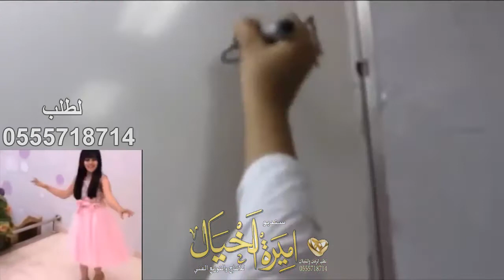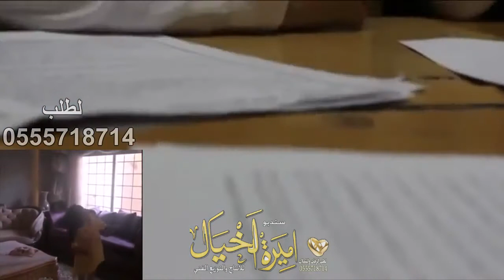شيلة اشمخي وتبختري يابنت وافين الخصايل بتخرج افرحي والكل يرفعلك تحيه بدون موسيقى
✕ ملاحظة ✕ اذا كان لك محتوى ف ترغب بازالته من القناة , اتمنى التواصل معي وابلاغي وانا احذف المقطع الخصص لك , بدل من ان ترفع شكوى وتضرني

زفات اميرة الخيال مملكه الزفات والأشعار والإهداءات والمناسبات الخاصه - لتحميل الزفات لطلب الزفه الاتصال على 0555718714 ومن خارج المملكه 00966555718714
زفات 2016 - زفات كبار الفنانين 2017 - دخلات مميزة 2017 - افكار جديده 2017- اهات ومشيات كلاسك 2016 - زفات سريعه 2016.زفات بطيئه 2016 - مونتاج عرض بروجكتر صوت وصوره .. تصميم بطائق دعوه الكترونيه توزع عبر الوات ساب .. زفات بدون موسيقى 2016 - زفات مواليد 2016 - ترحيبب 2016- تخرج ونجاح 2016 - زفات خطوبه 2015- اشعار 2015 - زفات محمد عبده بدون موسيقى - زفات عبدالمجيد عبدالله بدون موسيقى- زفات راشد الماجد بدون موسيقى - زفات راشد الفارس بدون موسيقى .. اغاني اليسا .. اغاني مريام فارس ..اغاني نجوى كرم ..اغاني صابر الرباعي ..اغاني يارا .. اغاني شاميه ..اغاني بدون موسيقى ..طق بدون موسيقى .. زفات بدون موسيقى ... زفات حسين الجسمي بدون موسيقى --جديد زفات 2015 - اهداءات 2015 - تخرج ونجاح 2015 - زفات 2015 بدون موسيقى - مسيرات تخرج 2015 - آهات ومشيات 2015 -اأفكار ودخلات 2015 - زفات حصريه 2015 - زفات 2015 - زفات خاصه بالاسماء2015 - أحدث زفات 2015 زفات راشد الماجد 2015 زفات اجنبيه 2015 . زفة الاوبرا بدون موسيقى . زفات خاصه 2015 بدون موسيقى . زفات ملكيه 2015 . زفات حصريه 2015 . زفات عربي تركي 2015 .. زفات عربي اسباني 2015 .. زفات عربي فرنسي 2015... خطوات وموسيقى ملكيه .. ترحيبيات 2015 زفات جديده ، زفات 2015 ، زفات بدون موسيقى ،2015 زفات اسلاميه ..زفات المدينه ، زفات الدمام ، زفات الرياض ، زفات جده ، زفات مكه ،زفات قطر ، زفات عروس 2015، زفات دخله ، زفات وداعيه ، زفات مسيره، 2015 زفات سريعه ، زفات كوشه ، زفات بطيئه ، زفات زواج ، زفات تخرجزفات افراح 2015، زفات خليجيه2015 ، زفات الجنوب2015 ، زفات الامارات زفة mbc ، زفات عربيه ، زفات اجنبيه ، زفات تركيه ، زفات فرنسيه2015زفات مجانيه 2015 ..زفات مجانيه مجانيه مجانيه ...زفات 2015 ، زفات 2015 ، زفات 2015 ، زفات 2015 ، زفات 2015زفات ماجدالمهندس .. زفات جديده ، زفات 2015 ، زفات بدون موسيقى 2015، زفات اسلاميه2015زفات سريعه ، زفات كوشه ، زفات بطيئه ،زفات زواج ، زفات تخرج2015 ..زفة mbc زفات عربيه زفات اجنبيه زفات تركيه زفات فرنسيهزفات2015 ، زفات2015 ، زفات 2015 ، زفه 2015، زفه 2015، زفه 2015، زفه 2015، زفه 2015،